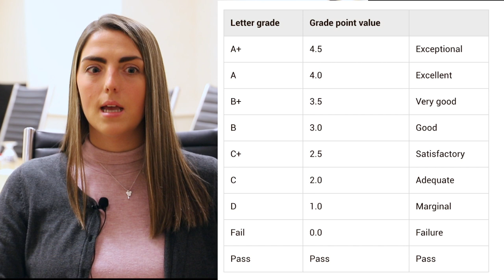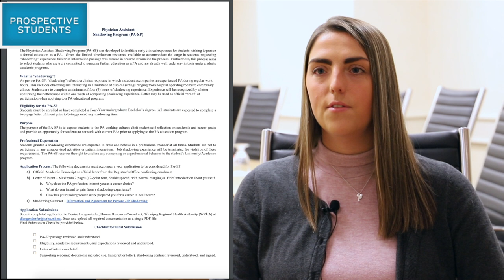Reapplying to PA School - Tips for Reapplicants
Carmen was a successful second time applicant to Manitoba's Physician Assistant Program. She shares her journey applying to PA School.

👩🏻‍⚕️JUMP TO:
• 0:28 About Carmen
• 1:17 How I heard about the PA Profession
• 1:56 PA Programs I applied to
• 2:06 Reapplying to PA School
• 3:10 GPA for PA School
• 4:36 My Pre-PA Extracurricular Activities & Leadership Experiences
• 5:01 Shadowing a PA in Manitoba
• 6:36 Resources Used for PA Admissions
• 7:15 Preparing for the Multi-Mini Interview (MMI)
• 8:15 Tips for Students on Deciding to Pursue PA vs. MD
• 9:01  Tips for Pre-PAs Pursuing PA

❐ SEE OTHER PA STUDENT INTERVIEWS ❏